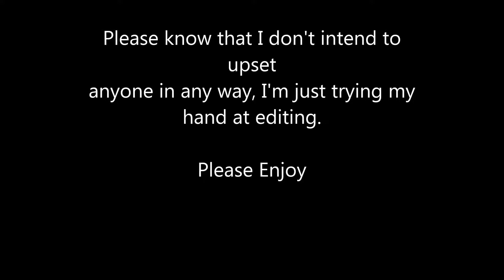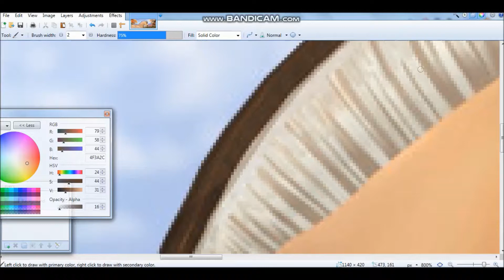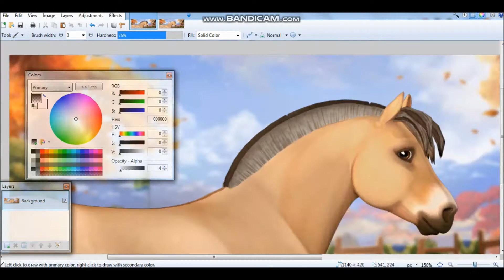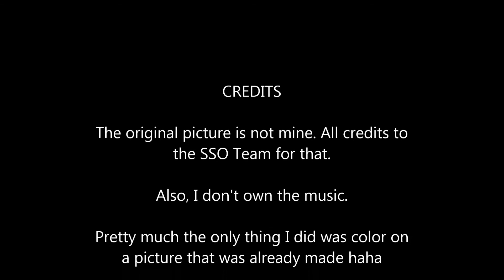Editing the SSO Fjord According to Comments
I was bored so I decided to give it a shot :)
I am NOT trying to upset anyone, this is just because I wanted to try editing. I probably made the mane too dark.